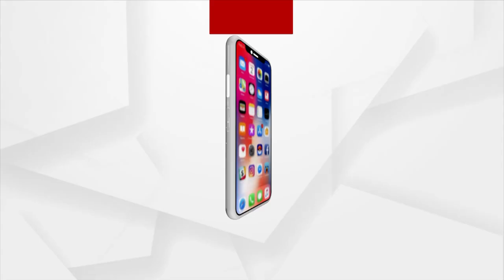ଆବଶ୍ୟକୀୟ ଧନରାଶି ପାଇଁ ମିଳିଲା ମଞ୍ଜୁରୀ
ଭାରତ ସରକାର ସୀମାବର୍ତ୍ତୀ ଅଂଚଳ ଗୁଡିକର ସୁରକ୍ଷାକୁ ଅତ୍ୟନ୍ତ ଗୁରୁତ୍ୱ ଦେଉଛନ୍ତି । ପାକିସ୍ତାନ ଓ ବଙ୍ଗଳାଦେଶ ସୀମାକୁ ସୁରକ୍ଷିତ କରିବାର ଯୋଜନା ଉପରେ ସରକାର ଲଗାତାର କାମ କରୁଛନ୍ତି ।  ଏହି କ୍ରମରେ ଭାରତ ସରକାର ସୀମାବର୍ତ୍ତୀ ଅଞ୍ଚଳର ତଦାରଖକୁ ଆହୁରି ସୁଦୃଢ କରିବାର ଯୋଜନା ଉପରେ କାମ କରୁଛନ୍ତି ।